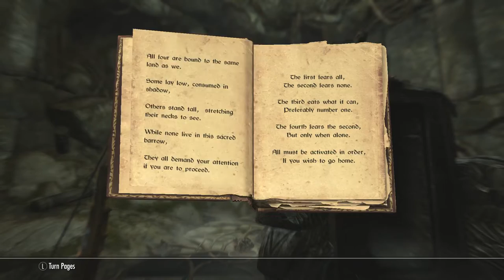Skyrim Remastered Legendary Walkthrough Archer Build Ep 93 Volsong Dragon Priest Mask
Woo hoo!!! Let's take out that Dragon priest and take his damn mask!